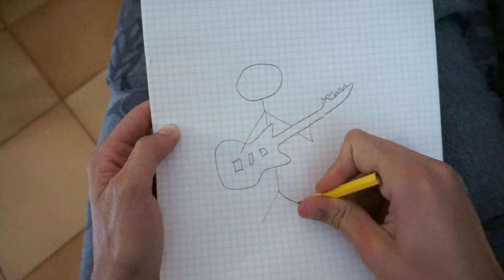Sharpen a pencil by playing the GUITAR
Sharpening a pencil by playing the guitar is possible and I show it in this video.

 I could not find the pencil sharpener and I absolutely had to finish my "masterpiece", so I used my guitar. To do that I used a lot of alternate picking (using the pencil like a plectrum) performing random guitar solos.

Enjoy this funny video and do not forget to leave me a comment :)